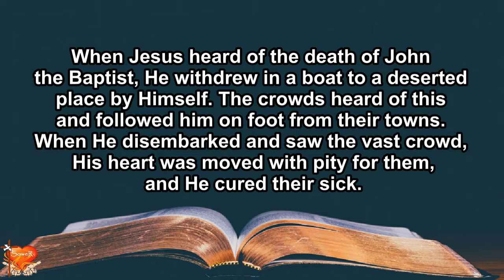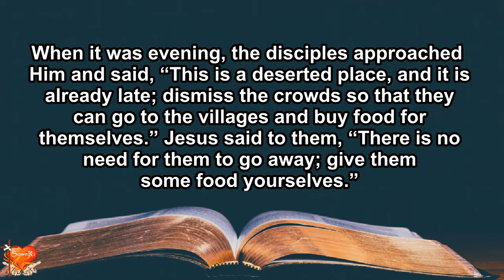Gospel for Today | August 2, 2021